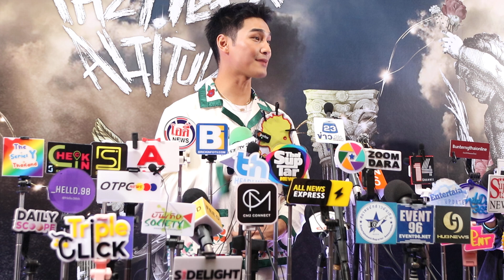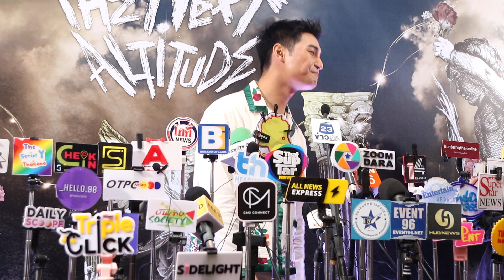Apo Nattawin เล่าเหตุดราม่าที่สนามบิน/แม้เจ็บแต่เก็บภาพที่ฝรั่งเศส/หนังถ่ายเสร็จแล้ว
THE NEXT ALTITUDE"ไปกับ Be On Cloud
อัปเดตโปรเจกต์ใหม่ ๆ สุดมันส์ แบบที่ใครก็ยากจะคาดเดาของ ปอนด์ กฤษดา (CEO แห่งค่ายเหนือเมฆ) และการร่วมมือครั้งยิ่งใหญ่กับคนสำคัญที่พร้อมสร้างความแปลกใหม่ น่าตื่นเต้นให้วงการบันเทิงไทย ภายในงานพบกับ อาโป ณัฐวิญญ์ กับน้องเนย และการเปิดตัว The Next Lady โยเกิร์ต ณัฐฐชาช์ ,กระแต ,น้องสีน้ำ, ของค่ายคนต่อไป กับเซอร์ไพรส์อีกหลากหลายโปรเจกต์ที่รอให้ทุกคนได้ร่วมสัมผัสประสบการณ์สุดพิเศษนี้ไปด้วยกัน THEME: CASUAL & FUN